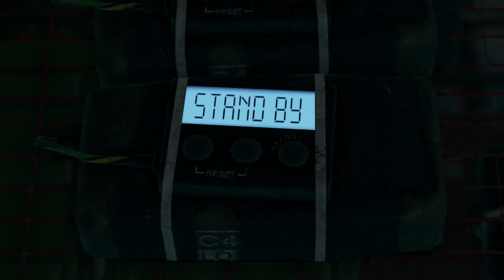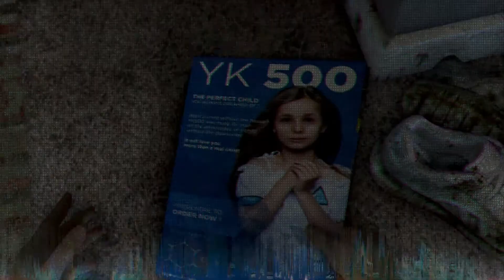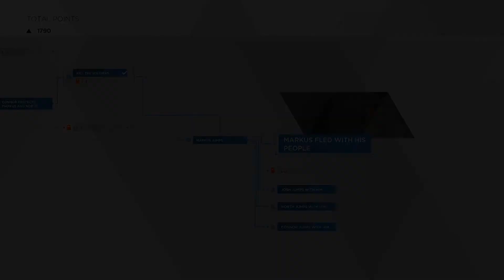Detroit: Become Human - Chapter 30 - Crossroads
system: Playstation 4
Developer: Quantic Dream
Publisher: Sony Interactive Entertainment